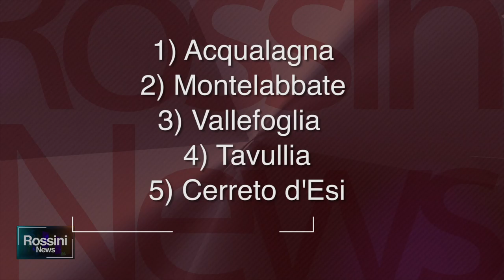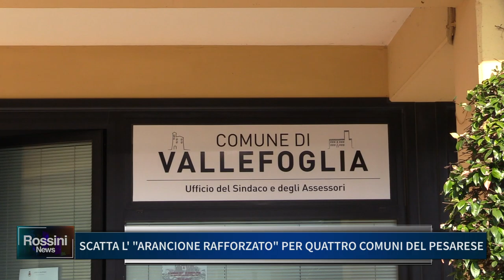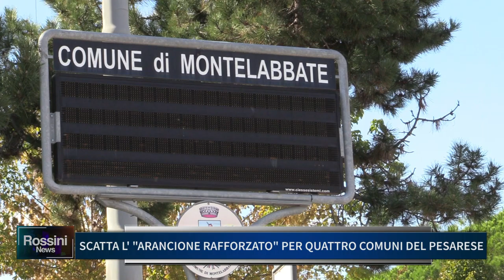SCATTA L' ARANCIONE RAFFORZATO PER QUATTRO COMUNI DEL PESARESE